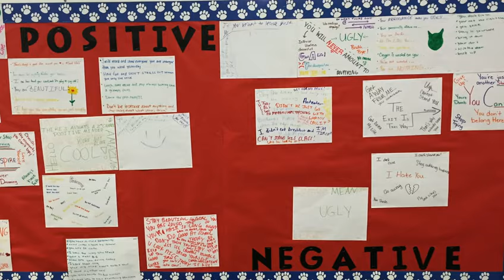Dacavien Reeves - Beating All Odds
Touching story of an Overton high school student overcoming many obstacles to make it through school. This is a compelling story and a story to make you look inwardly and appreciate our students a little bit more.